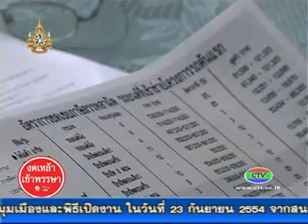21.09.54 รายงานรถยนต์คันเเรก.flv